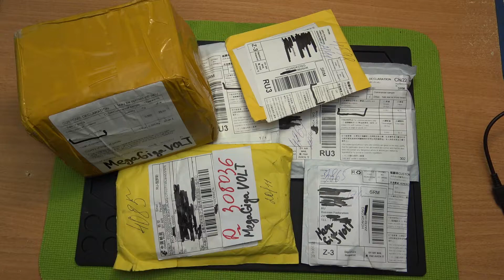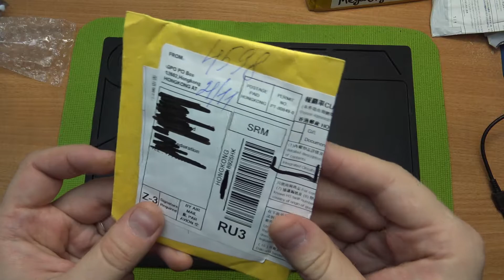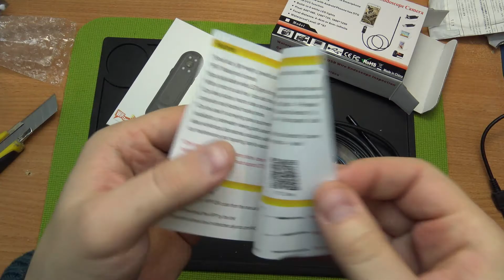OWLCAT КАМЕРА-ЭНДОСКОП, ВИДЕОРЕГИСТРАТОР, РТУТНЫЕ КОНТАКТЫ, 400 000 ВОЛЬТ ВЫСОКОВОЛЬТНЫЙ ГЕНЕРАТОР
1• (OWLCat камера-эндоскоп, OwlCat 5.5MM Lens USB Snake Endoscope Camera IP67 Waterproof )
2• (Миниатюрный, переносной видеорегистратор OWLCat, Pocket IR Night Vision HD 1080P Conference Police Worn Camera DV)
3• (PALO зарядное устройство для AA и AAA аккумуляторов, магазин продавца)
4• (Ртутные переключатели, ртутные контакты с Aliexpress, Mercury Switch)
5• (Высоковольтный преобразователь, DC 3v-6v to 400kV 400000V Boost Step-up Power Module High-voltage Generator)
6• (Преобразователь из 1,5 вольт в 5 вольт, Power Supply Module AAA Battery Step up to 5V Converter for Arduino)
7• (PKCELL аккумуляторные батареи типоразмера AA)

RUS

В этом видео Вы уведите распаковку шести посылок из Китая, заказанных на сайте Aliexpress. В первой посылке находился преобразователь напряжения для Arduino 1.2 в 5 вольт. Во второй посылке были аккумуляторы Китайского бренда PKCELL, типоразмера AA и напряжением 1,2 вольта. В третьей посылке был высоковольтный преобразователь, модуль высоковольтного генератора, в четвертой посылке USB зарядное устройство для AA и AAA аккумуляторов фирмы PALO. В пятой посылке были ртутные переключатели, а шестая посылка содержала два товара это миниатюрный носимый видеорегистратор и камера-эндоскоп от китайского бренда OWLCAT

ENG

In this video, you will lead the unpacking of six parcels from China, ordered on the Aliexpress website. In the first premise was a voltage converter for Arduino 1.2 in 5 volts. In the second premise there were accumulators of the Chinese brand PKCELL, size AA and voltage 1.2 volts. The third premise was a high-voltage converter, a high-voltage generator module, in the fourth premise a USB charger for AA and AAA batteries from PALO. The fifth premise was mercury switches, and the sixth premise contained two products: this miniature wearable video recorder and an endoscope camera from the Chinese brand OWLCAT

★ ЛУЧШИЕ СЕРВИСЫ ДЛЯ ЭКОНОМИИ НА ПОКУПКАХ В ИНТЕРНЕТЕ, РЕГИСТРИРУЙСЯ И ЭКОНОМЬ! ★

Браузерный плагин LetyShops Cashback (НЕ УПУСТИ ВЫГОДУ!)

Браузерный плагин ePN Cashback (ЭКОНОМЬ НА ПОКУПКАХ С ALIEXPRESS БОЛЬШЕ)

💲 НЕ ЗАБЫВАЙТЕ ЭКОНОМИТЬ НА СВОИХ ПОКУПКАХ В ИНТЕРНЕТЕ!

💲 МЕНЯЙТЕ ДЕНЬГИ ПО ВЫГОДНОМУ КУРСУ!

★ СОЦ.СЕТИ ★